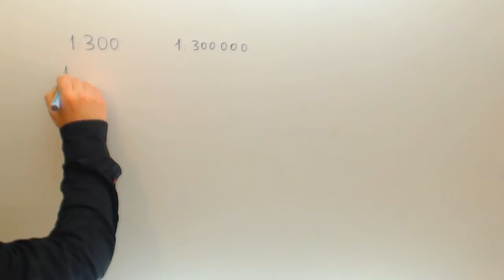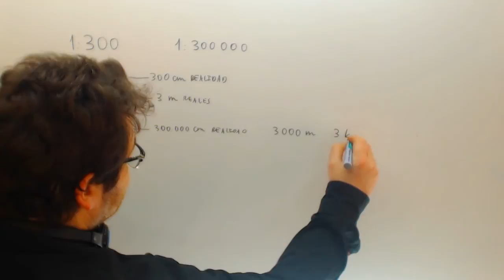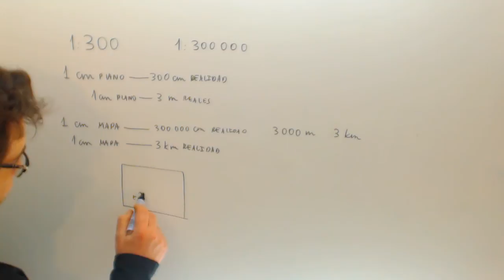Escalas con planos y mapas Matematicas Acceso CFGS Academia Usero Estepona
Escalas con planos y mapas Matematicas Acceso CFGS Suscríbete a nuestro canal en Youtube para ayudarnos a seguir creciendo Academia Usero en Estepona, el centro de formación con más vídeos en Internet del Mundo presenta